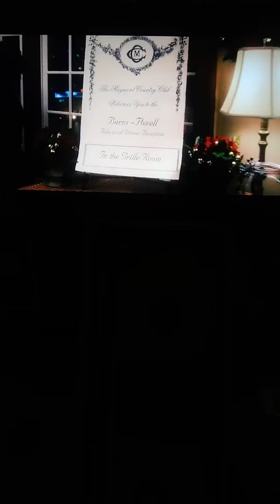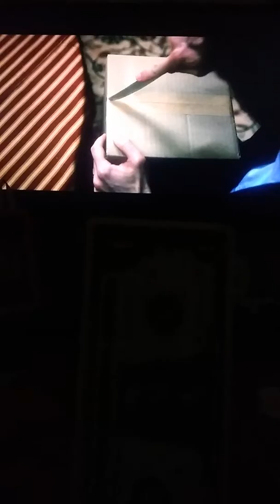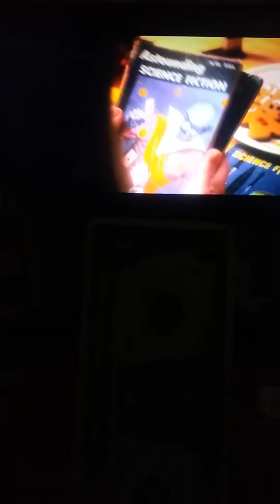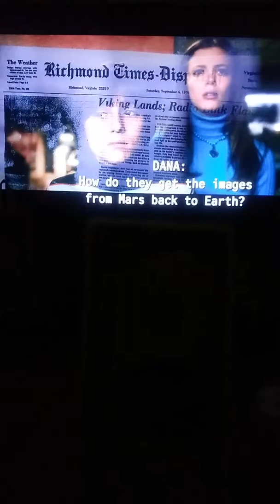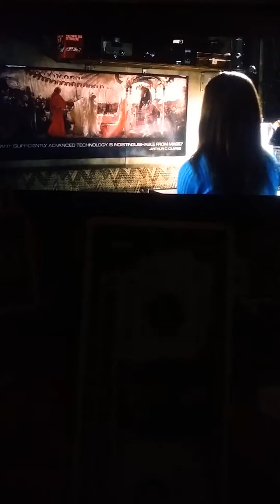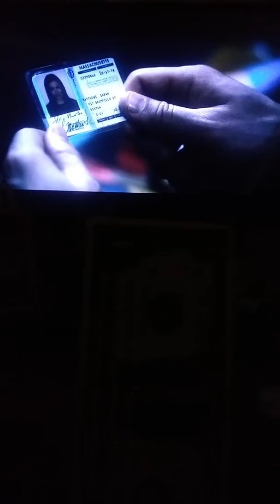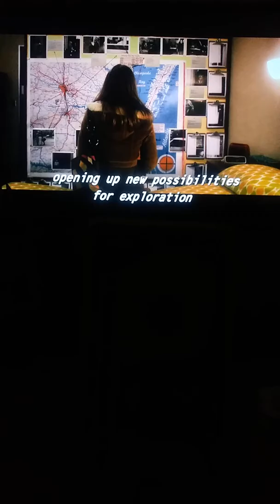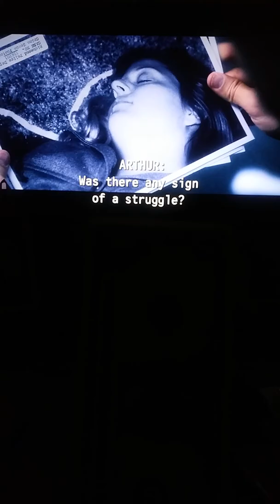24 hours part 2 with Cyclops Dollar bill Moive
Movie Dollar bill